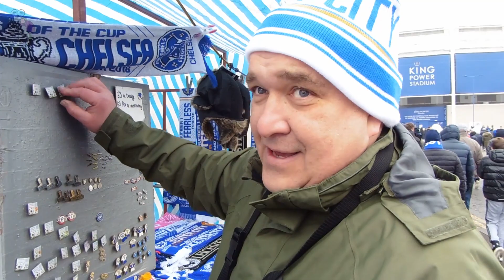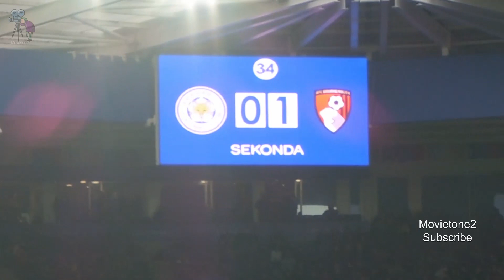Mahrez Stunner seals draw. Leicester v AFC Bournemouth 3.3.18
Foxes vlog #79. Mahrez Stunner seals a 1-1 draw. Leicester v AFC Bournemouth 3.3.18.
Penalty by King gives AFC Bournemouth 1 nil lead, foxes saved  by Riyad Mahrez in the 97 min with a 25 yard stunning free-kick